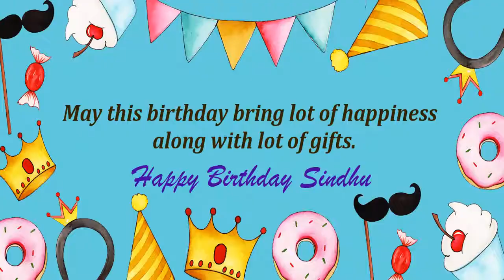Happy Birthday Sindhu Image Wishes Kids Video Animation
Happy Birthday Sindhu Images for kids. Send PersonSindhuzed happy birthday wishes to Sindhu in 1 min by installing GreetName App from google playstore. Hundreds of happy birthday wish templates and messages to choose for kids/child.
GreetName has hundreds of image templates to choose from based on gender, age, and relationship. Pick the best image template. Enter Your Name and share Sindhu Picture birthday wishes image as status on any social network such as facebook, whatsapp, instagram, telegram, etc

Wish You happy birthday Sindhu
Many Many Happy returns of the day to Sindhu
Happy Birthday To Sindhu